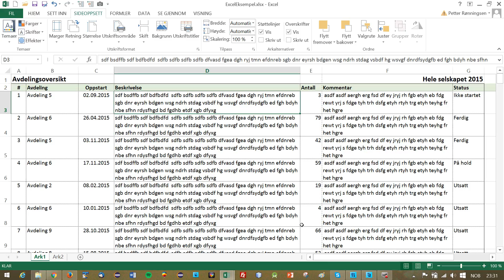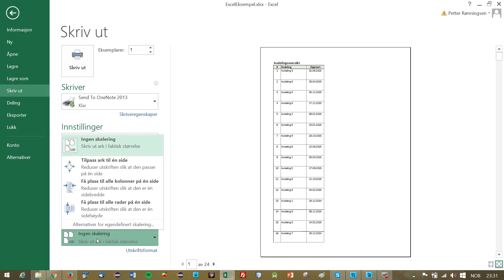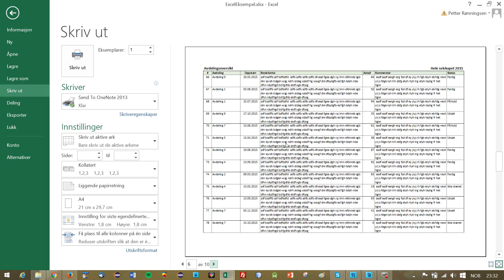Excel-tips 3: Overskrift og bredde ved utskrift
Kort, grunnleggende tips for utskrift av store regneark for å få med kolonneoverskrift og alle kolonner på et ark i bredden.